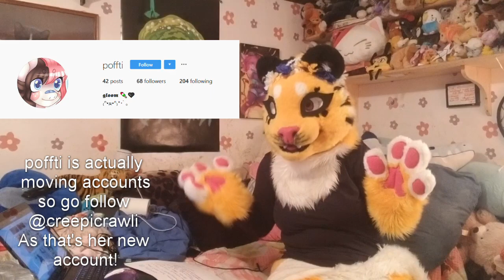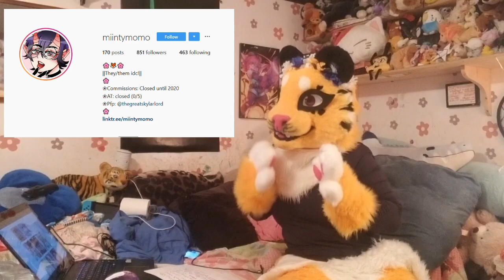💖 The Honeycomb #1: Cute Art Galore! 💖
Please check out all these amazing artists! I can't wait to do another episode in this series so please show me some artists you think deserve a shout out. It can be anyone as long as you feel they are underappreciated and they have some sort of talent. I'm here to view all sorts of stuff. From art to fursuits, music to dancing and so much more!